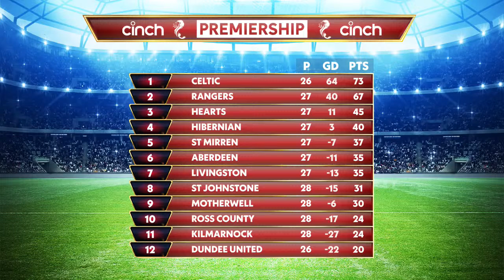The Saturday Football Show LIVE - Sat 4th Mar